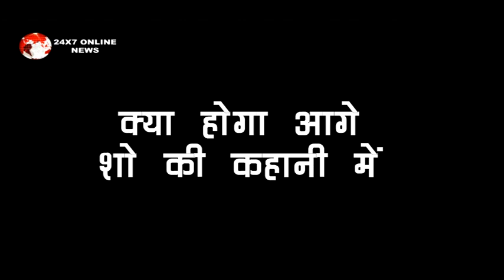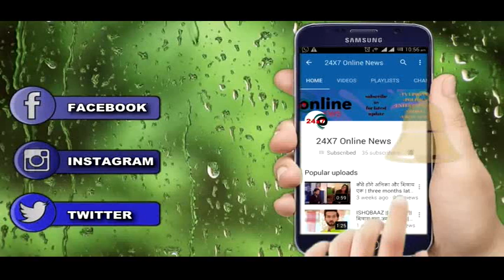YRKKH|| OH NO! NARENDER NATH लेगा SIRAT की जान, यूँ हो सकती हैं NAIRA की ENTRY..